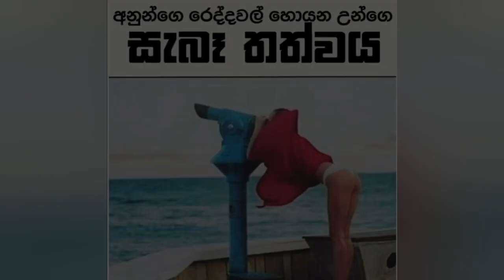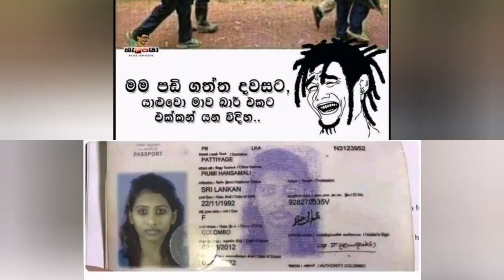අලියා කරපු වැඩේ